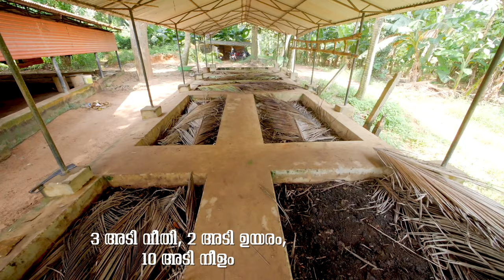മണ്ണിര കമ്പോസ്റ്റ് നിർമ്മാണം | Preparation Of Vermicompost